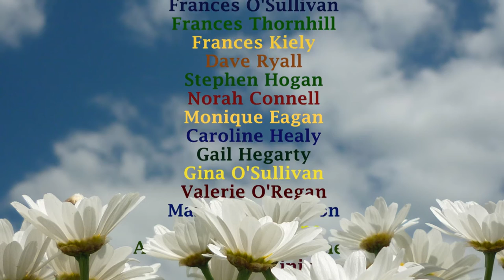Hippies in Fitzgerald Park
Cork Rokk Choir present:
Flower Power Day in Fitzgerald Park
- a Celebration of the '60s & Rock n' Roll
To launch the Brand New Album:
that celebrates the Spirit of the Magical Rainbow Days of the '60s in Cork City
-  a feast of '60s fun, music and song for all the family.
From 3-5pm

Special Guests:
Cork Showband Legend:  Declan Ryan
Kieran McCarthy
Richard T. Cooke

Why not join in the Hippie fun!
Put flowers in your hair and put on your periwinkles and blue suede shoes - See you there!

Film Song: It's A Beautiful Day
Performed by Cork Rokk Choir
Lyrics & Music by Richard T. Cooke
Taken from the upcoming Album:' Hippies in Fitzgerald Park'.

Film by Catherine M. Courtney